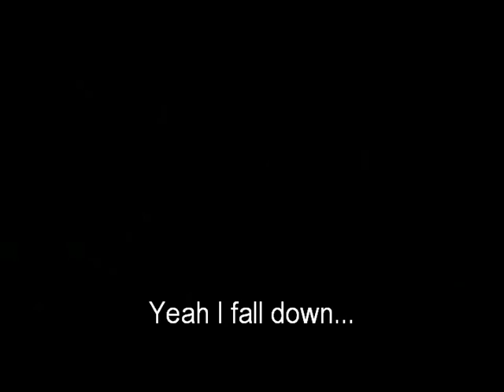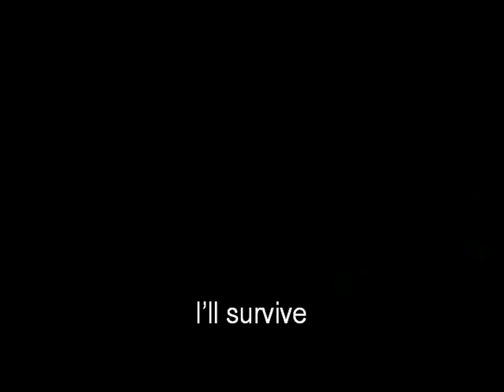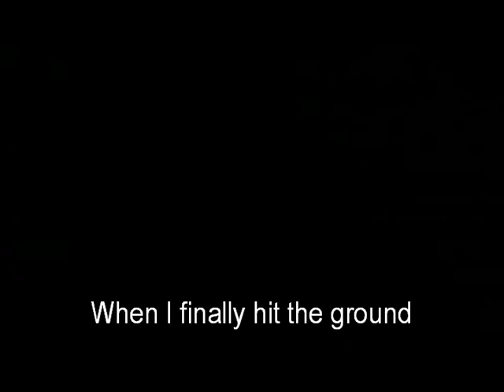Avril Lavigne - Alice (underground) Legendado - Alice in Wonderland - [HD]